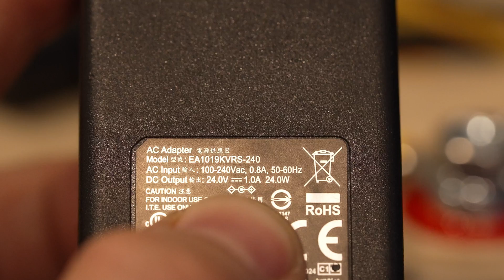DIY Backup Battery Power for 24V Pumps - AI Nero, Axis, Orbit, Reef Octopus, PowerQueen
24V powerhead pump backup power using your 12v (ideally lifepo4) power queen battery!
Powerqueen LifePo4 on Amazon
DC 12 to 24V step-up converter
Ring Terminals

*You should be using a  fuse inline of your power source and the device to protect against a short or overload situation.  The final version of this will have one once we add a transfer switch. Its also best practice to keep your loads at 80% or les of the available amps of your voltage converter.